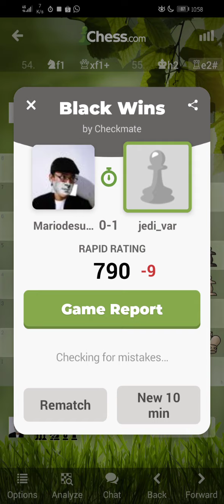Playing chess.com: jedi_var(🇨🇵) vs Mariodesuganda (🇲🇨)